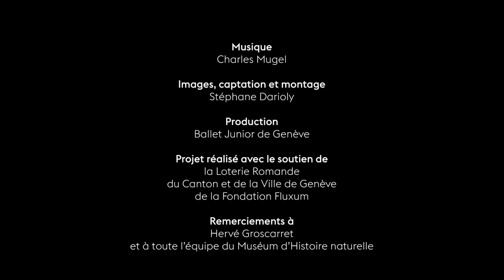Morphose - Le Ballet Junior au Muséum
Pendant la fermeture du Muséum d'Histoire Naturelle de Genève en début d'année, les danseurs et danseuses du Ballet Junior ont investi ses espaces dirigés par Pauline Huguet avec des chimères et parcours inspirés des galeries et son architecture. Voici un trailer du film de cette semaine du musée mis en mouvement qui sera projeté du 14 octobre au 14 novembre 2021 au musée.

Concept: Pauline Huguet
Direction: Sean Wood & Patrice Delay
Film: Stéphane Darioli